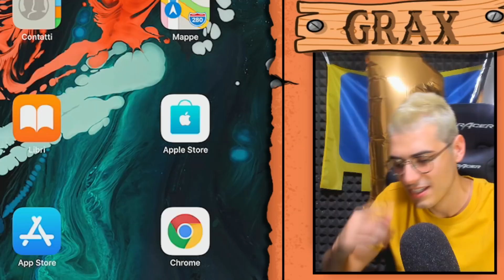HELP! MEGA CASSA SBLOCCATA senza COPPE! - Brawl Stars